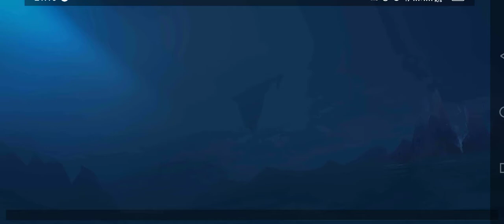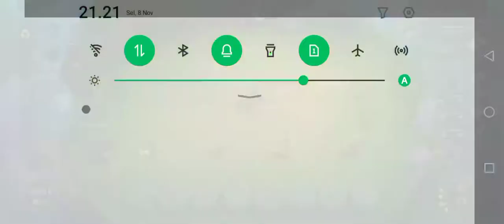NICE TRY, COMBO FUTURE TECH+ASTRO POWER, THARZ 3.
Nice try new sinergi Future tech plus Astro Power in Magic Chess Mobile legends Bang bang
magic chess update terbarumagic chess mobile legendsSinergi baru magic chessmagic chess new metamagic chess and chillmagic chess best 3 star heroesMagic chessmobile legends bang bangmobile legends wtfmobile legends funny momentsFuture tech magic chessmagic chess best synergyNew combo magic chess